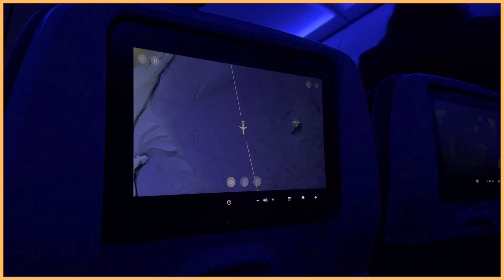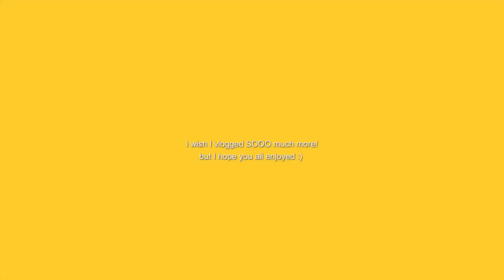PUERTO RICO VLOG: maintenance appointments + first vacation with my boyfriend!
Hey everyone! I'm back!  In this weeks video I vlogged my vacation to Puerto Rico with my boyfriend🥰! YUPPPP we took a lil baecation!!  It was an amazing trip! We had so much fun and can't wait to travel again! Comment where we should go next. I hope you guys enjoyed and let me know if you'd like to see more videos like this!

sub count- 891  amazing people❤️‍🔥